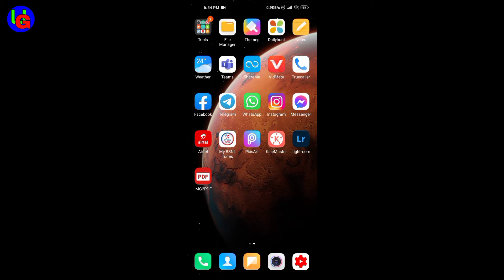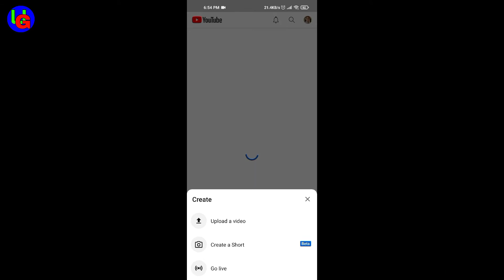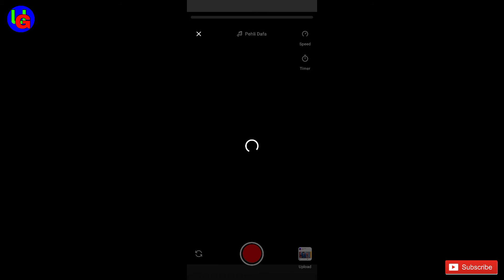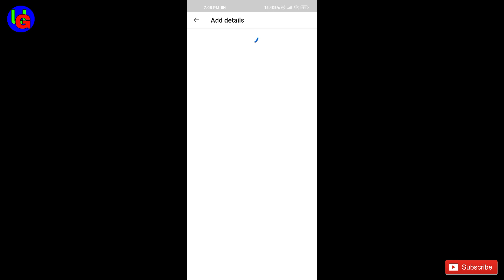How To Make YouTube Shorts Video In Detail/Youtube Me Short Video Kaise Banaya Jata hai Step By Step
How To Make YouTube Shorts Video/How To Create Video On YouTube Shorts/YouTube Short App 2020🔥
How To Make YouTube Shorts Video
How To Create Video On YouTube Shorts
YouTube Short App 2020🔥
How to Upload YouTube Short Video
How to create YouTube Shorts video
youtube shorts par Video Kaise Banay
Tik Tok jaisa video kaise Banay
How To Create Video Like Tik Tok
How To Make Video Like Tik Tok
youtube shorts par video kaise banaye
youtube shorts me video kaise banaye
youtube shorts par video kaise banta hai
youtube shorts me video kaise Banta hai
youtube shorts video
TECHNICAL GULSHAN
Technical Gulshan
technical gulshan